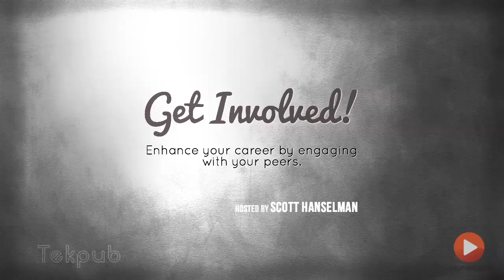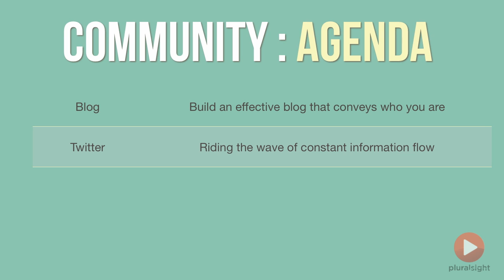Pluralsight: Get Involved Preview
Scott Hanselman and Rob Conery offer suggestions and advice on how you can get out there, and get involved. Blogging, Twitter, GitHub, StackOverflow, User Groups and Conferences: all of this can make you a happier, more productive developer and inspire you to take your career to the next level.